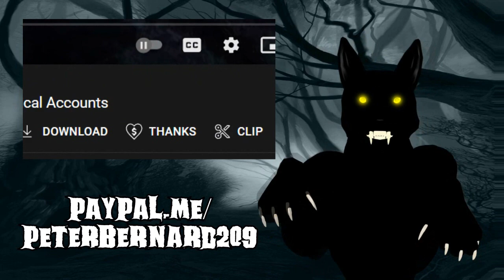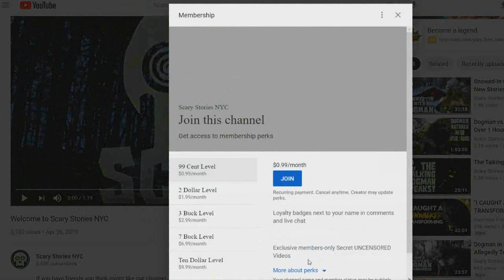The Dogman Entranced My Sister (New, Allegedly True)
Never-Before-Heard account of a Dogman harassing a family trying to enjoy a weekend vacation, and how each member of the family reacted differently to the situation.